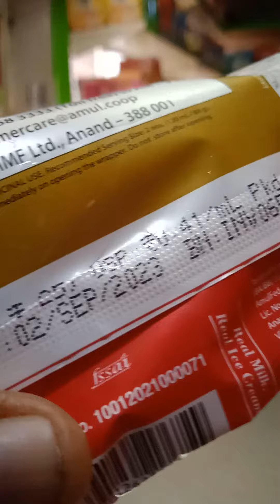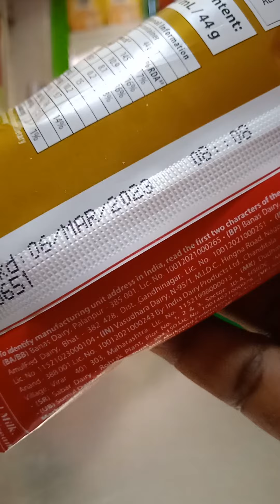Amul CHOCOBAR PROBIOTIC GOLD.